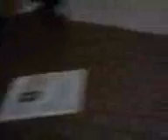Rempeyek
untuk tempahan call pak tam 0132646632